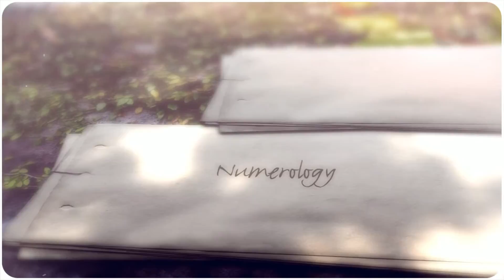Relationships Psychic Answers By Keremeos, British Columbia